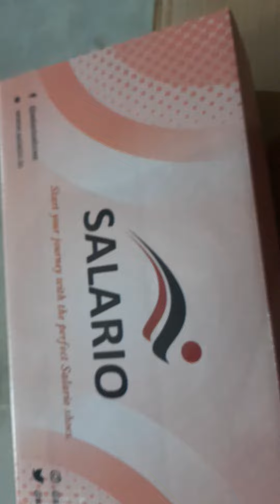BM2037GR Grey Colored Flat Comfortable Loafer Shoes by SALARIO.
BM2037GR Grey color Comfortable Loafer Shoes from SALARIO